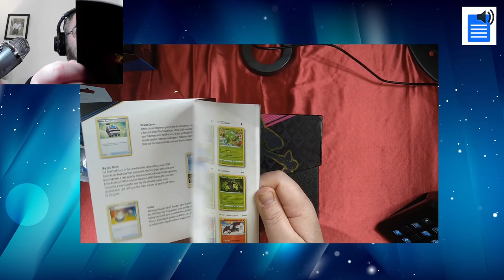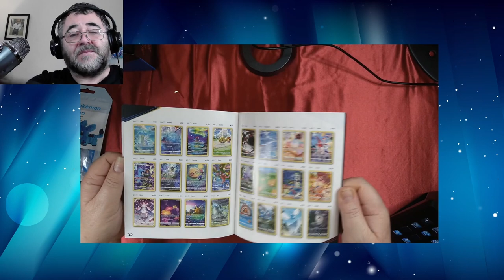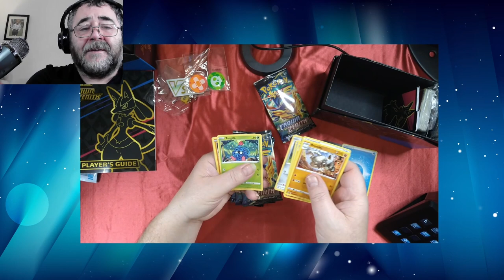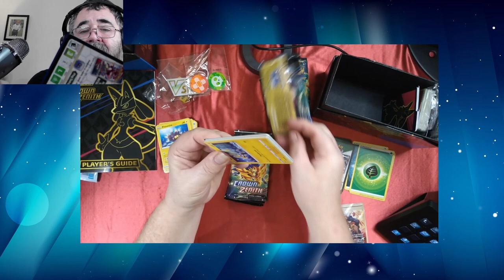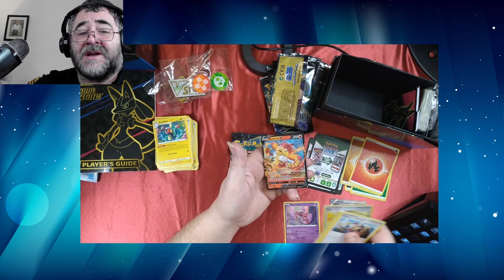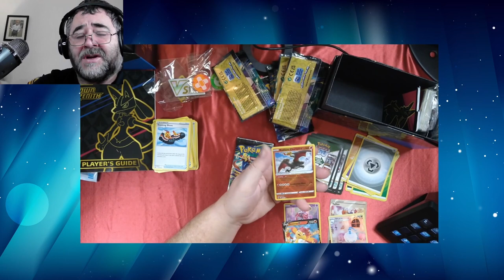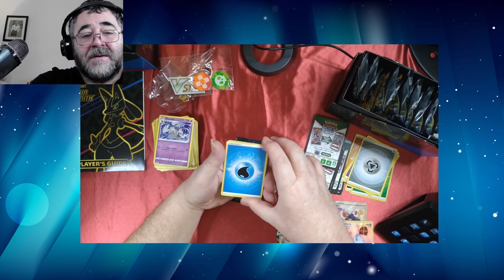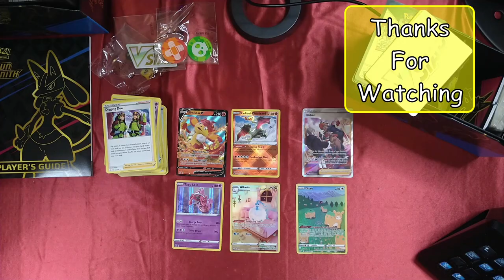Second Crown Zenith elite trainer box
Opening a Crown Zenith elite trainer box will this box be better than last time ?

Streaming Setup:-

P.C.: -
Case - MSI MAG FORGE 100R Mid Tower
Power Supply - Corsair RM850e
Main Board - Gigabyte X570S AORUS ELITE AX
Processor - AMD Ryzen™ 7 5800X3D Desktop Processor
Memory - Patriot Viper Steel DDR4 64GB (2 x 32GB)
Video Card -
Cooling - Thermaltake TH240
Storage - Crucial P2 1TB M.2 PCIe

Peripheral's: -
Game Capture - Elgato HD60 S+
Webcam's - Logitech C922 Pro
- Liraip 1080P HD
Mic - Blue Yeti Nano
32 button Elgato Stream Deck
Microphone Stand Mic Arm Micro Boom Arm
MyArmor Universal Quick Release Pipe Clamp
Tabletop Camera Stand